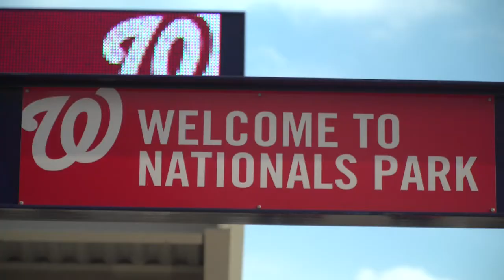Baseball tries to turn the tide, attract younger fans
Baseball viewership and participation has been declining for years, so teams like the Washington Nationals are now making a push to engage the younger generation and minority groups.